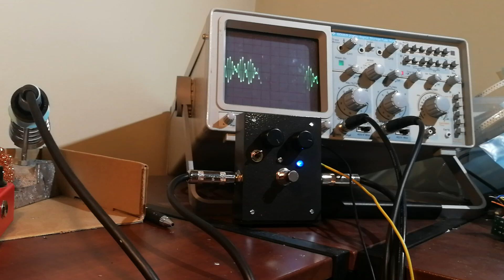Analog Multiplier in Action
Demonstrating a precision active Ring Modulator applied to guitar waveforms and visualised on the ol' 'scope.